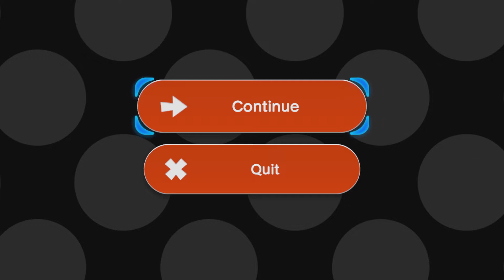Peachyopie- Captain Toad: Treasure Tracker (part 16)